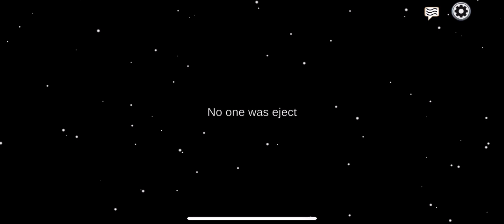Among Us Imposter